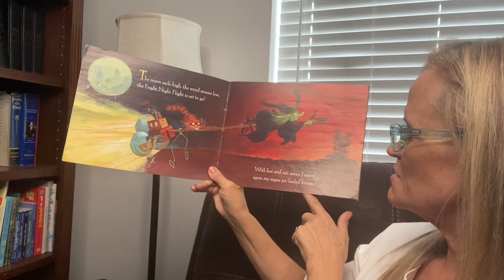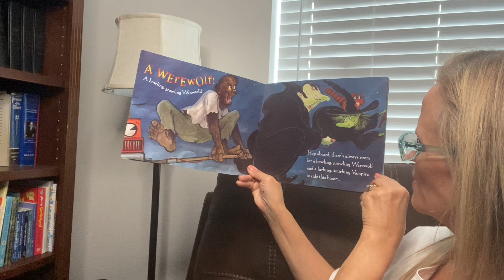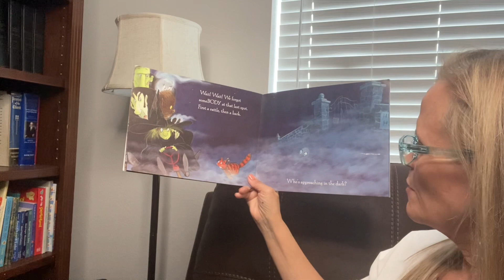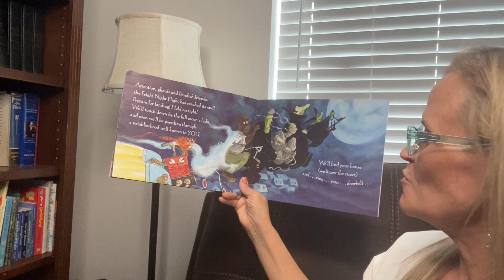Fright Night Flight by Laura Krauss Melmed and illustrated by Henry Cole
Fright Night Flight by Laura Krauss Melmed and illustrated by Henry Cole; read aloud by Grammy.